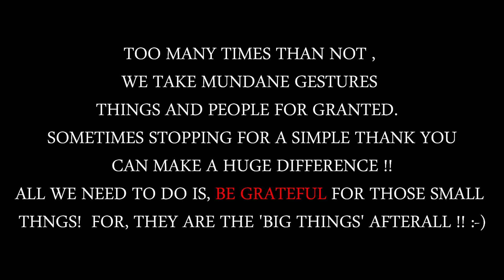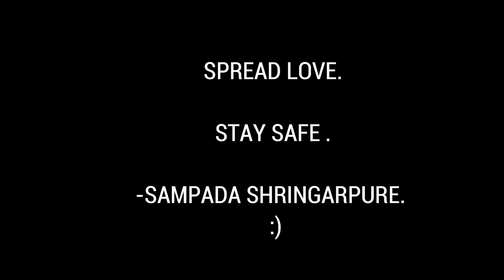Short clips : Be Thankful for the small things !!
Many a times we take small things, people, and routine activities for granted. Sometimes a simplee thank you does wonders . We all need to have an attitude of gratitude in this ever changing world and times. This is a small story from my life which hit me hard and made me realize, all I needed was to be a little more grateful. I hope it manages to inspire you somewhere ! Spread love, be kind.